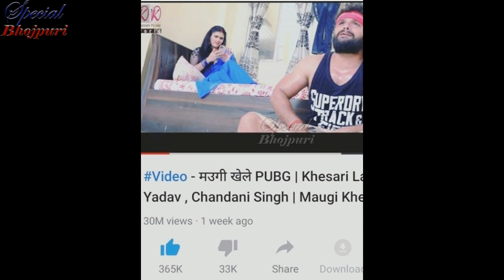खेसारी ने बिहार किए ऐसे कारनामे की मच गया बवाल